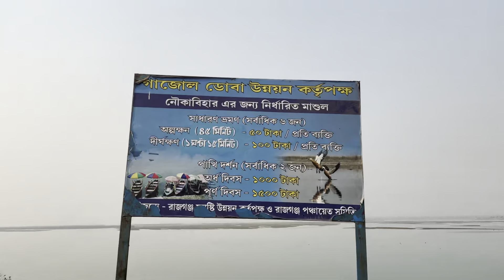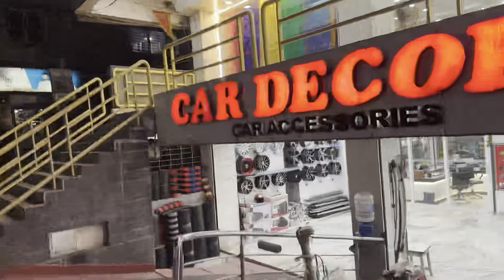Toyota Innova Modifications # very exiting video 😇😇